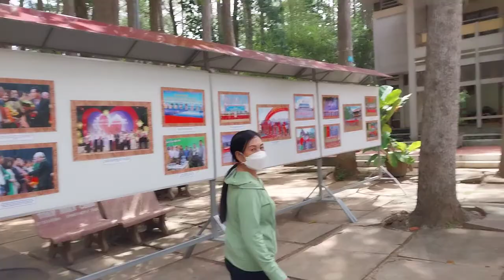Mời Quý Vị khán giả cùng đồng hành xem khu di tích lịch sử @(1)